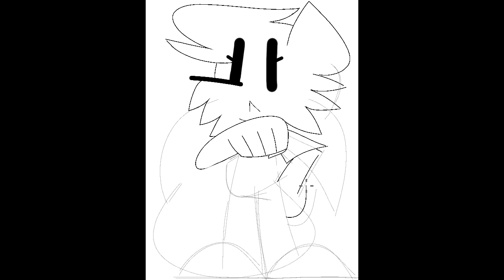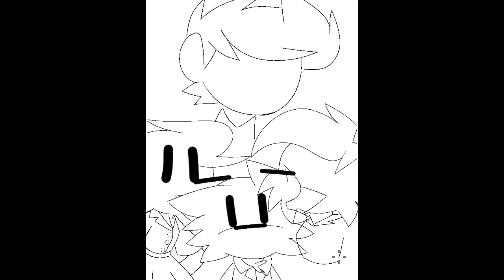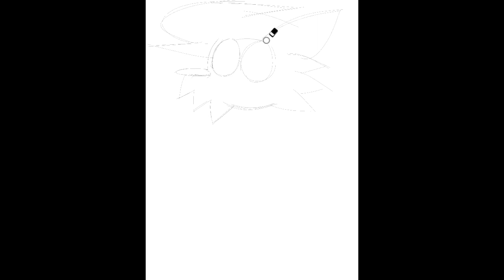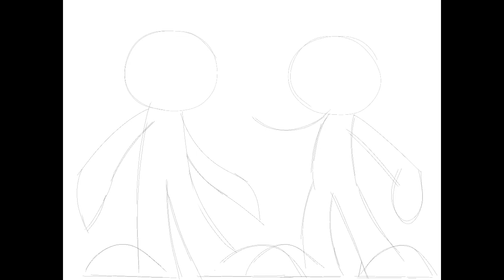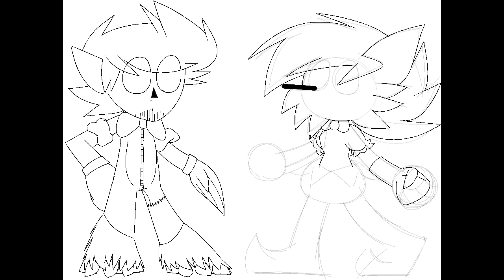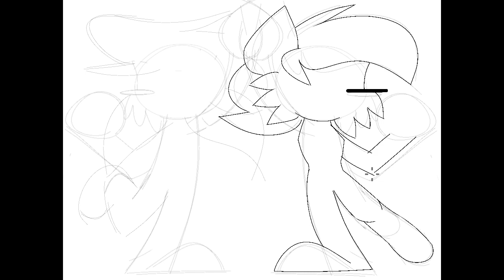SPEEDPAINT COMPILATION | All Nintendo Switch Sports Drawings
My last upload for 2022
With a couple of speedpaints never seen before

00:00 SpLogan905 (Nintendo Switch Sports)

00:20 LisaFox (Sportsmate Outfit)

00:39 Sierra (Simple Outfit (Skirt))

00:58 LisaFox (Simple Outfit (Skirt))

01:18 Squirrel Body (Nintendo Switch Sports)

01:38 DarkLisaFox (Dark Suit (Lean))

01:57 Family Photo (Spocco Square: Bowling Alley)

02:47 DarkFox and DarkLisa (Punk Set)

03:39 Jack-O-Lisa (Street Skirt)

04:00 Jack-O-905 (Luxury Suit)

04:20 Jack-O-Sierra (Street Parka)

04:39 SuperImp905 (Chambara Outfit (Haori))

04:59 DarkSierra (Luxury Ensemble)

05:19 Jack-O-Fox and Sierra (Angel and Demon Set)

06:11 DarkLisaFox (Mummy Outfit)

06:30 Jack-O-905 and Jack-O-Lisa (Halloween Set)

07:14 Twinsies

07:55 SpLogan905 (Santa Suit)

08:14 LisaFox (Santa Skirt)